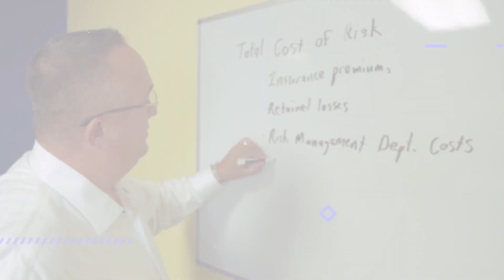Power Producers Podcast - The Agency Marketing Playbook with Nick Berry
In this episode of The Power Producers Podcast, David Carothers interviews Nick Berry from Tech Marketer. Nick discusses his insights into evolving marketing strategies, the importance of an online presence in the insurance industry, and offers actionable advice for agencies looking to make a significant impact in the new year.

Key Topics:
● Nick Berry's background in InsureTech and BrokerTech, and his journey from sales to marketing.
● The current state of online presence for insurance agencies and its importance.
● Nick's experiment with insurance quote processes and its implications for consumer experience.
● The transition from providing client services to teaching marketing tactics and strategies in the insurance industry.
● The significance of community building and leveraging digital platforms in marketing.
● Practical tips for improving marketing strategies and tactics, including the use of automation and email marketing.
● The role of foundational content in establishing credibility and supporting more engaging, niche content.

Connect with:
● Nick Berry Linkedin
● David Carothers LinkedIn
● Kyle Houck LinkedIn

Visit Websites:
● Nick Berry Website